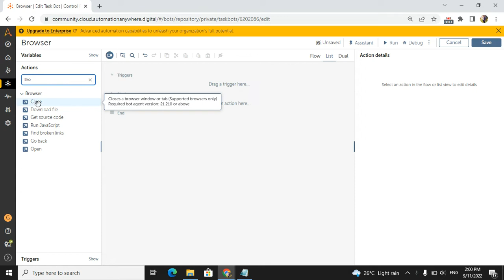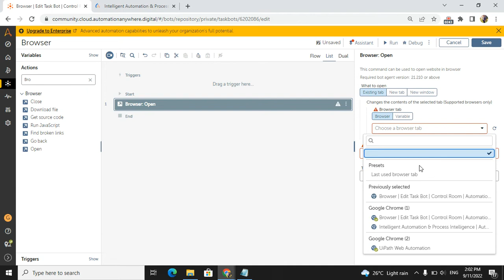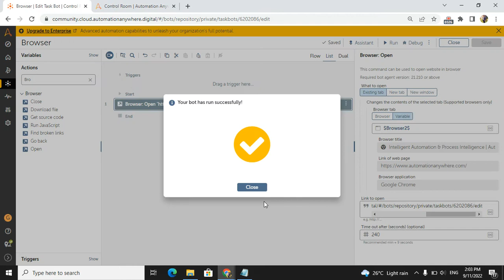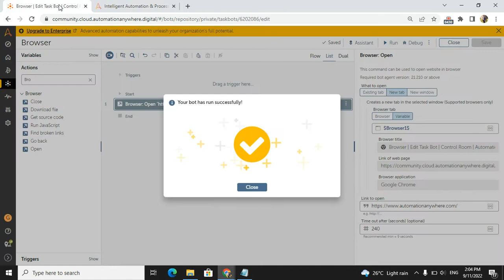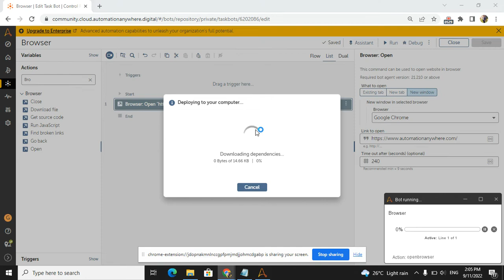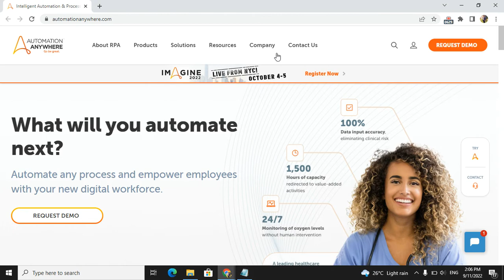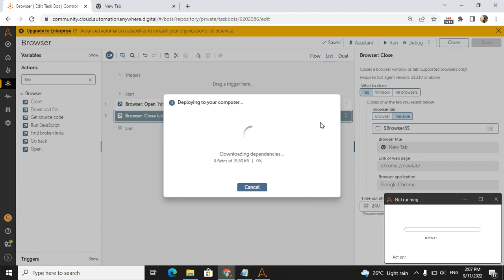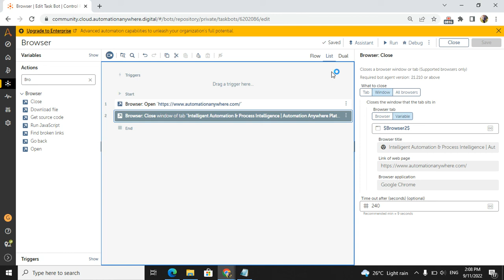Automation Anywhere Tutorial | a360Tutorial For Beginners | How to Open and Close Browser in a360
Strong practical knowledge will help all the learners to clear interviews. I am creating this Automation Anywhere series having intention to build strong practical knowledge for Interview. I hope this series is going to help the community!